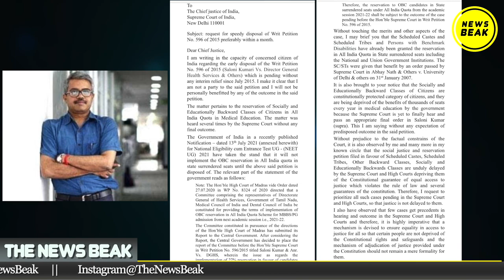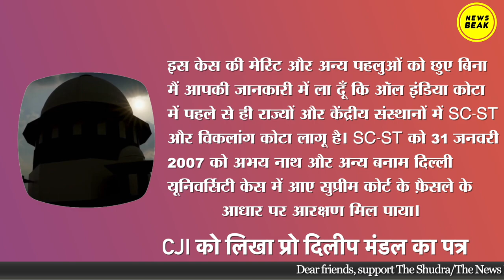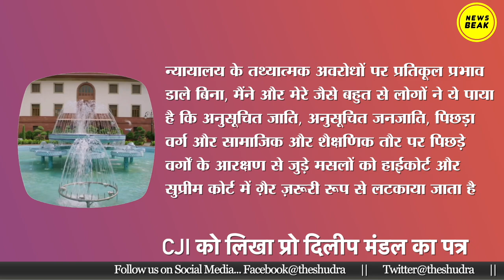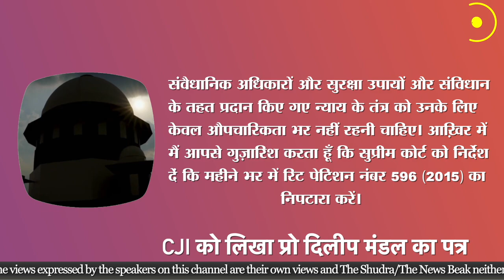NEET में OBC आरक्षण पर मोदी का धोखा, वरिष्ठ पत्रकार Dilip C Mandal ने Chief Justice को लिखी चिट्ठी